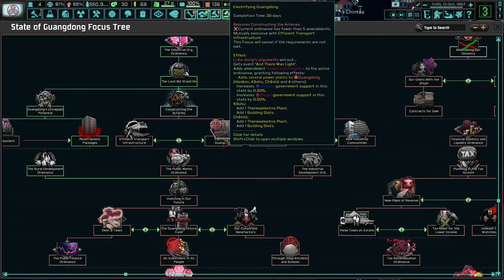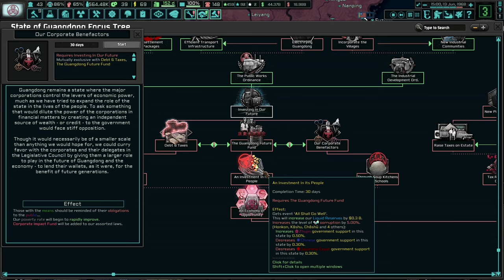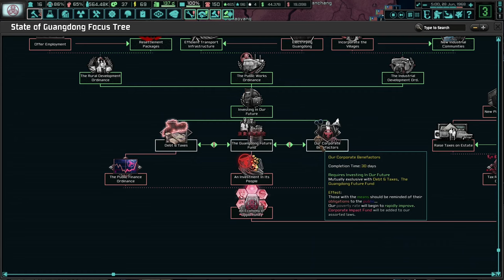More Labor And Public Housing Reforms! Hoi4 - TNO: Last Days Of Europe, Guangdong (Sony Plus) #6